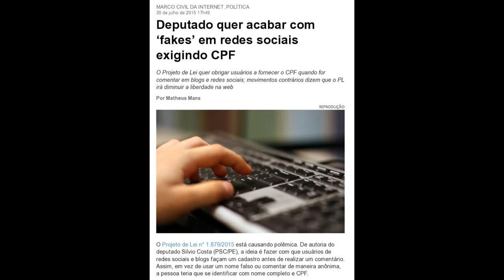CPF serve para que(m)?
Cooperação social: por que os ladrões odeiam o livre mercado

A New Form of ID Allows You to Be a Citizen of the World (solução privada e voluntária)